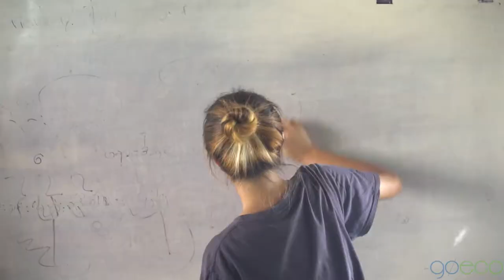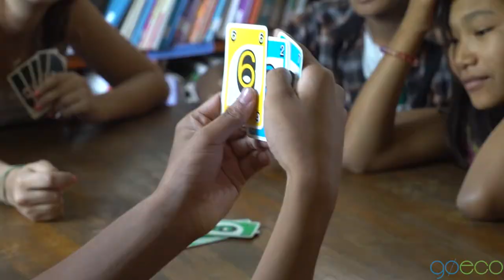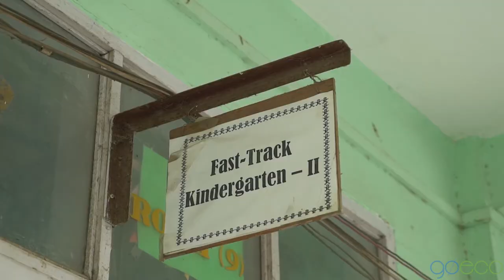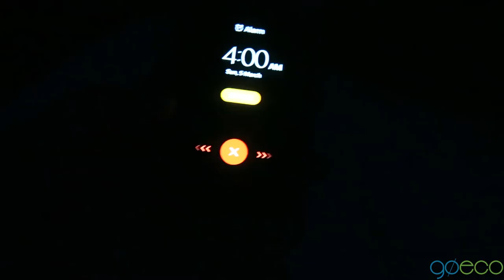GoEco VOLUNTEER Trip Vlog - Teaching Monks at a Monastery in Myanmar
This Project is no longer active.
Check out our links to see how you can help the local team.